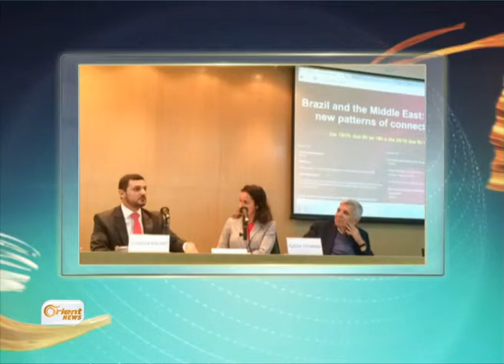Asayiş Nivîsgeha Partiya Yekîtî li Til Temirê digre